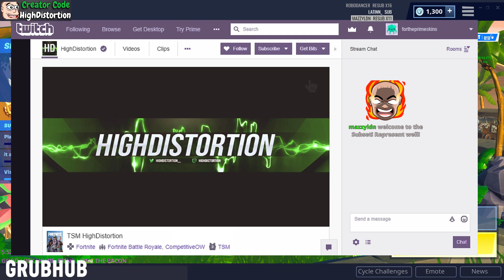*NEW* HIDDEN TRAP..!! | Fortnite Funny Fails and WTF Gameplay Perfect Best Moments